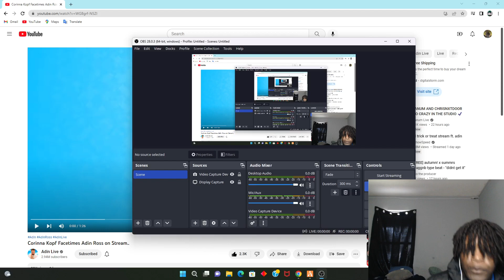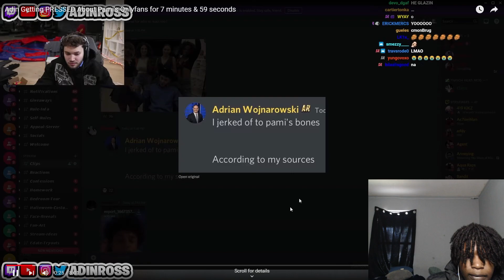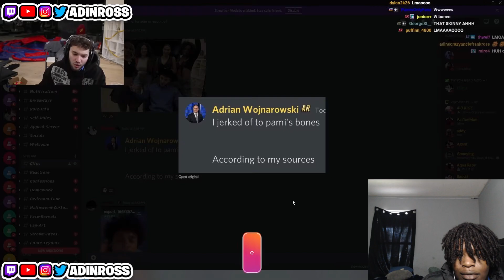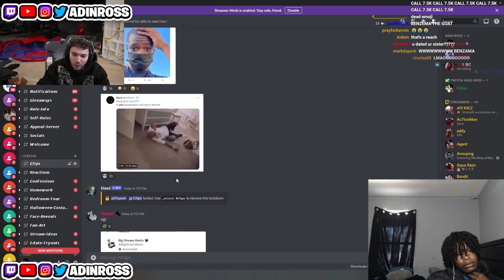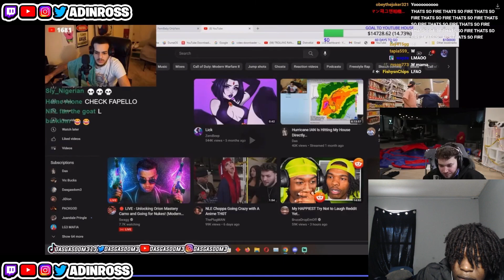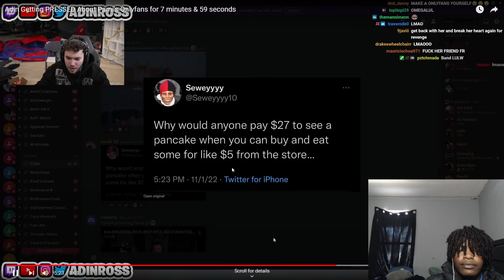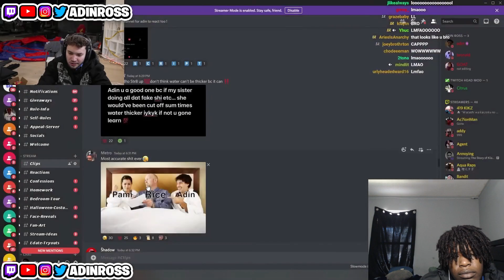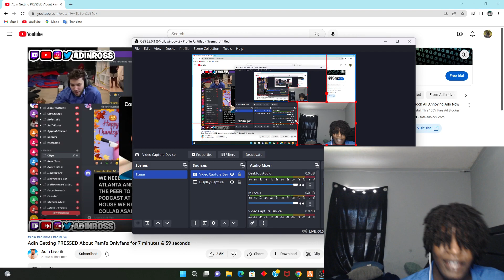Adin Ross Gets His Lick Back On Pami